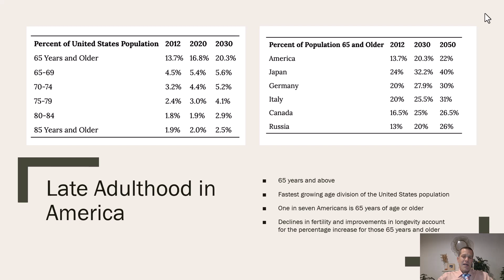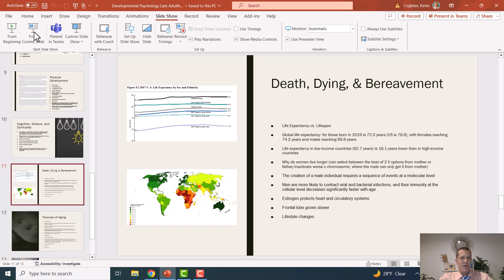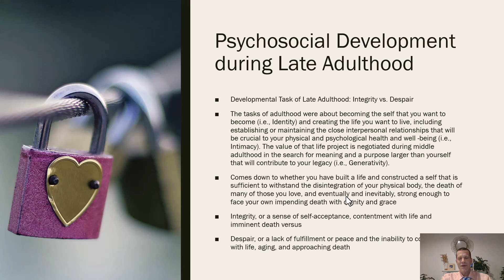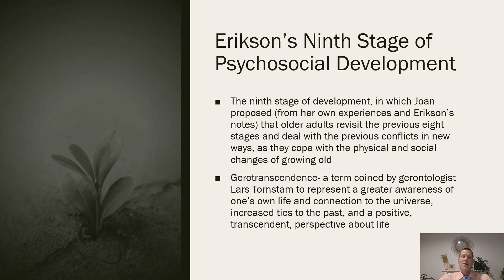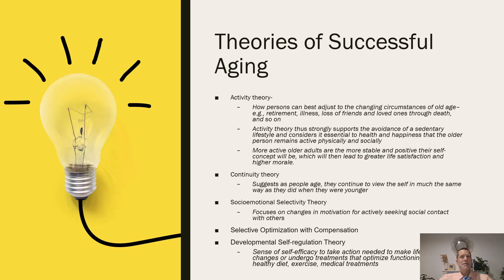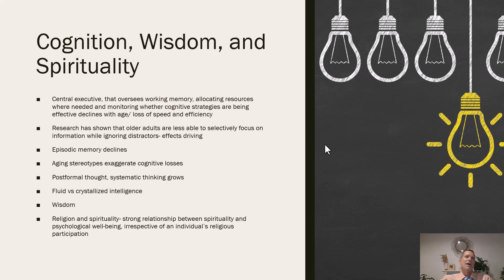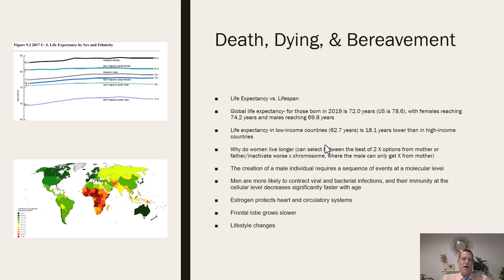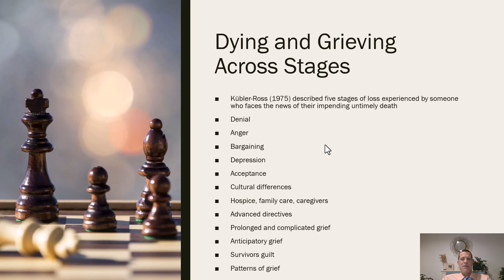DEVELOPMENTAL PSYCHOLOGY: LATE ADULTHOOD